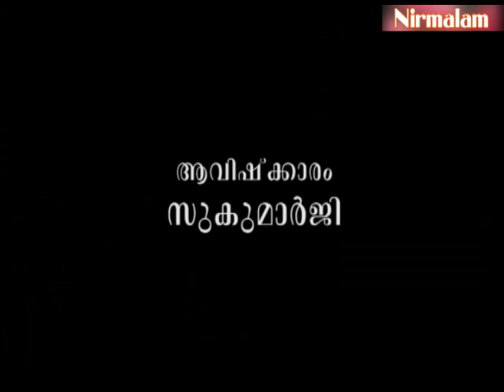Gruhavaidyam​​​​​​​​​​​​​​​​ -161 | പൗരാണികമായ ആഹാരരീതികളും ആരോഗ്യവും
ആമുഖം: അനന്തസമാധിയെ പുല്‍കിയ സംപൂജ്യ ആചാര്യസ്വാമികള്‍ ശ്രീ. നിര്‍മ്മലാനന്ദഗിരി മഹരാജ് ഗുരുകൃപയാല്‍ അനുവദിച്ചുതന്നിരുന്ന 'ഗൃഹവൈദ്യം: ഔഷധങ്ങളും ചികിത്സയും' പഠനത്തിന്റെ നൂറ്റിയറുപത്തിയൊന്നാം ഭാഗം.